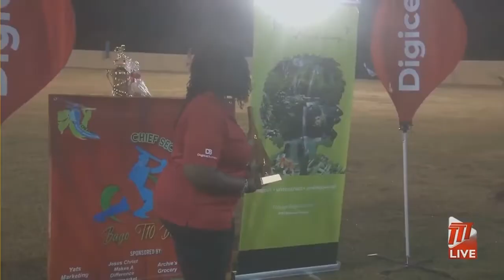'2022 Chief Secretary's Bago T10 Blast' Final Match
Little Tobago Islanders and Buccoo Reef Divers were named joint champions in the 2022 Chief Secretary's Bago T10 Blast..

It marked the end to one of the hottest sporting tickets in Tobago over the last two weeks.